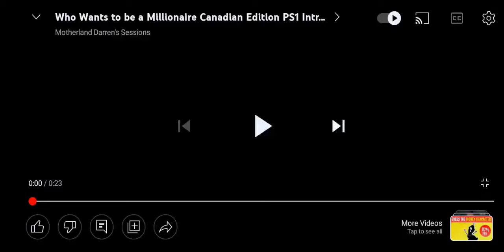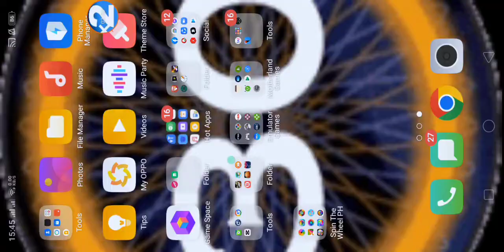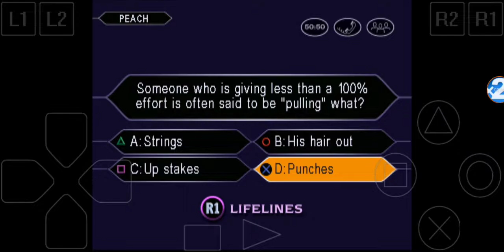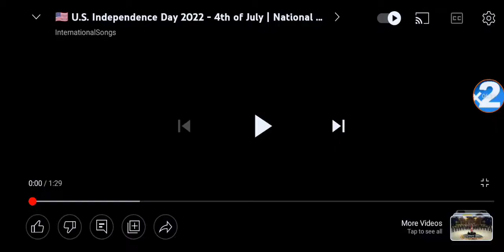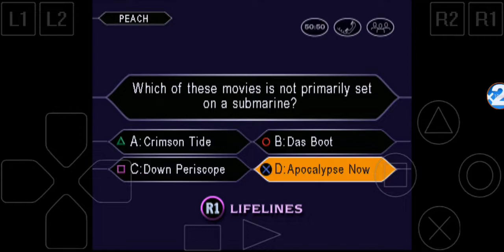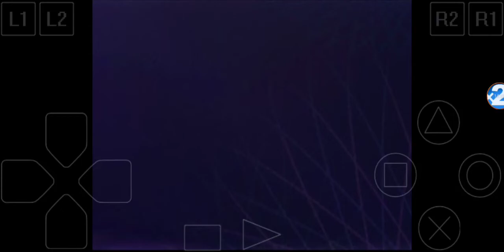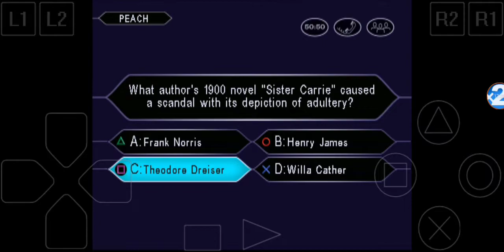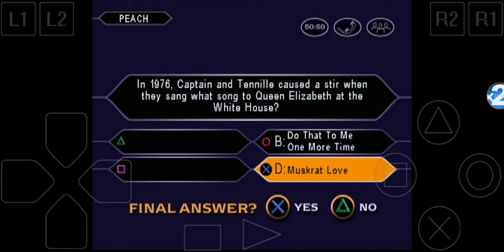Who Wants to be a Millionaire US PS1: Princess Rosalina and Peach's $1 Million Dollar Winner